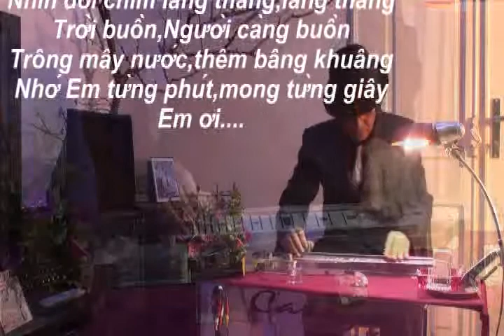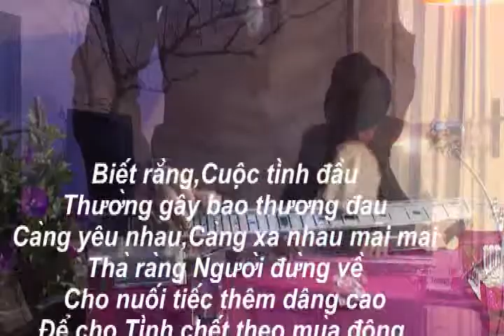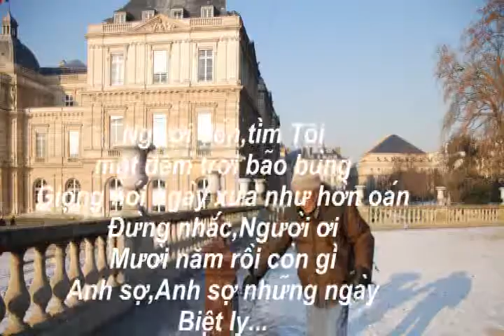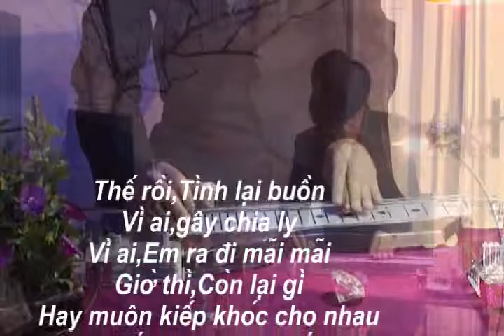TINH CHET THEO MUA DONG Lam Phuong Guitar Hawaii CAODZAN 03DVD14